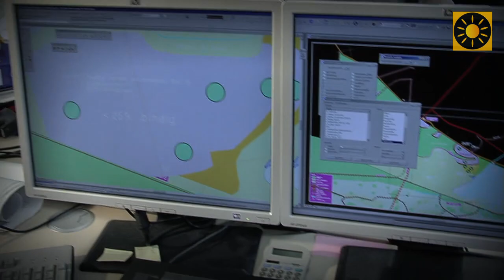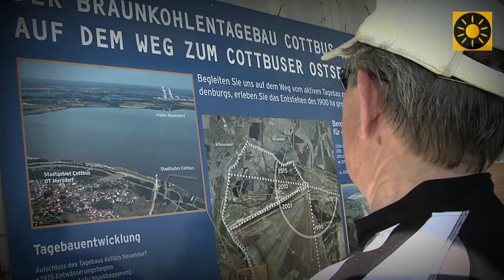COTTBUS - die "Hauptstadt der Lausitz" Teil 3 "Die grüne Pyramidenstadt"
Entdecken Sie Cottbus, die "Hauptstadt der Lausitz" im Film "Die grüne Pyramidenstadt voller Energie".
Der Teil 3 entführt Sie in den berühmten "Pückler - Park Branitz" mit seinen grünen Pyramiden und dem eindrucksvollen Schlossensemble sowie dem Universitätsstandort Cottbus und den Ausflugszielen in der Umgebung von Cottbus.

Filmrechte: REISEKINO FILM NIESKY
Die Einbindung oder Einbettung der REISEKINO - Reisefilme in externe Webseiten ist nur nach schriftlicher Genehmigung und ausdrücklicher Freigabe durch die REISEKINO FILM Niesky gestattet.